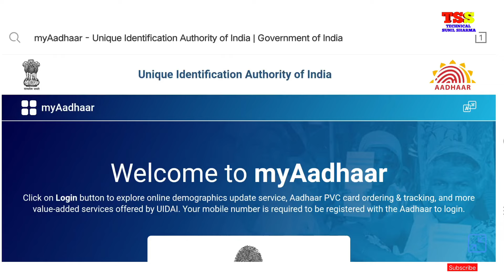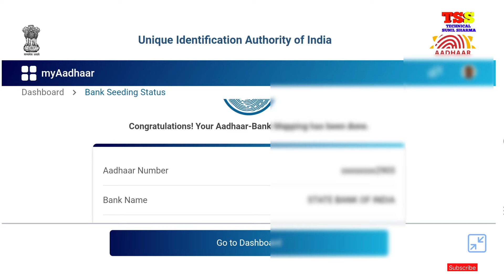आधार कार्ड कौनसे बैंक से लिंक है कैसे पता करे | Aadhar Card Link With Which Bank Account Check ✅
Kaise pata karen ki aadhar card bank ke sath link hai ya nahi | how to check aadhar link bank 2023

mere bank account me aadhar link hai ya nhi kaise check karen
kaise check kare aadhar card bank account se link hai
kaise pata karen ki humara aadhar card bank ke sath link hai ya nahi 2023
how to check aadhar link bank 2023
humara aadhar card humare bank me link hai ya nahi kaise jane 2023
aadhar link with bank account 2023
bank account link aadhar card 2023
apne aadhar card ko bank ke sath kaise link karen 2023
aadhar card ko bank me link karne ka tarika kya hai 2023
link aadhar with bank account 2024
how to link aadha
aadhar linking bank account 2024
bank me aadhar card ko kaise link karen 2024
uidai aadhar
kaise pata karen ki humara aadhar card bank ke sath link hai ya nahi
how to check aadhar link bank
humara aadhar card humare bank me link hai ya nahi kaise jane
aadhar link with bank account, bank account link aadhar card
apne aadhar card ko bank ke sath kaise link Karen, aadhar card ko bank me link karne ka tarika Kya hai
 link aadhar with bank account
how to link aadhar
aadhar linking bank account, bank me aadhar card ko kaise link karen, uidai
how to check aadhar link with bank account
kaise pata Karen ki aadhar card bank account me link hai ki nahi

bank aadhar link kaise check kare 2024
how to check bank aadhaar link status 2024
how to check bank
aadhaar link status
aadhar bank link status check 2024
aadhar bank se link hai kaise pata kare 2024
aadhar bank balance check 2024
aadhar bank link status check online
aadhar bank se link hai kaise pata kare online
aadhar bank balance check online
kaise pata Karen ki hamara aadhar card bank ke sath link hai ya nahi 2024
how to check aadhar link bank 2024
kaise pata Karen ki hamara aadhar card bank ke sath link hai ya nahi online
how to check aadhar link bank online
how to check aadhar link with bank account 2024
kaise pata kare ki aadhar card bank account me link hai ki nahi 2024
how to check aadhar link with bank account online
kaise pata kare ki aadhar card bank account me link hai ki nahi online

sbi account me sadhar card link hai ya nahi kaise check kare 2024
sbi account me sadhar card link hai ya nahi kaise check kare online
bank aadhar link kaise check kare online
pnb account me sadhar card link hai ya nahi kaise check kare 2024
account me aadhar card link hai ya nahi kaise check kare
aadhar card bank se link hai ya nahi kaise check kare 2024
bank mein aadhar card link hai ya nahi kaise check karen online 2024
बैंक में आधार कार्ड लिंक है या नहीं कैसे चेक करे 2024
aadhar card link status check 2024
aadhar bank link status 2024
pnb me aadhar card link status aadhar card bank account me link hai nahi kaise pata kare
kaise pata kare mera bank account me aadhar kink hai 2024
kaise pata kare bank account mein kaun sa number link hai 2024
kaise pata kare bank account mein aadhar number link hai 2024
kaise pata kare bank account mein aadhar card number link hai 2024
aadhar bank lin status kaise check Kiya jata hai 2024

Bank Aadhar card link kaise check karen online 2023